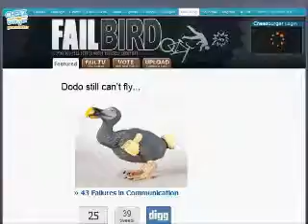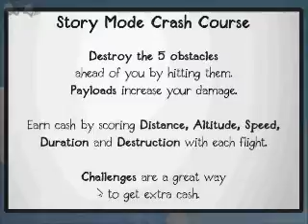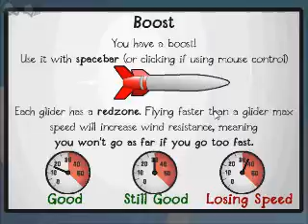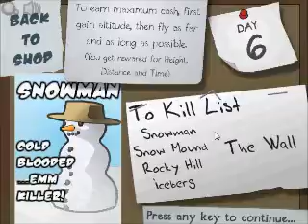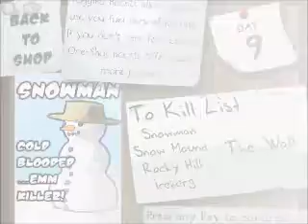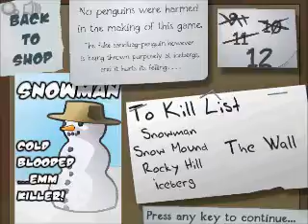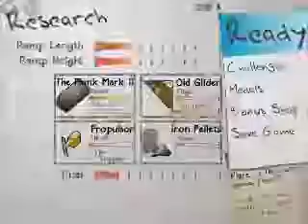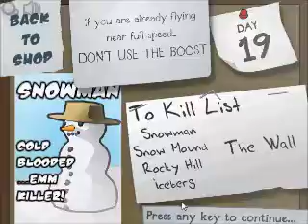TeamAlakazam Plays Learn to Fly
TheMadDanger, TheJme823, GraphicForce, and TheElaineInsane (myself) all play Learn To Fly.  Unfortunately, Performancev2 was unable to join us.